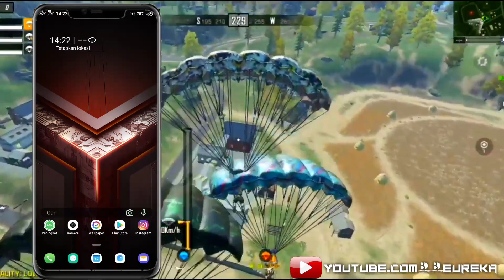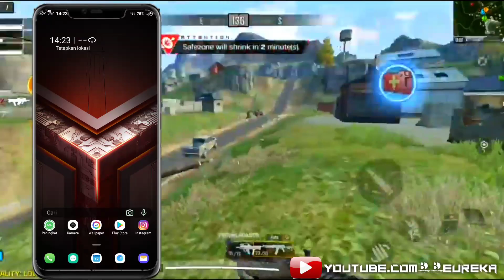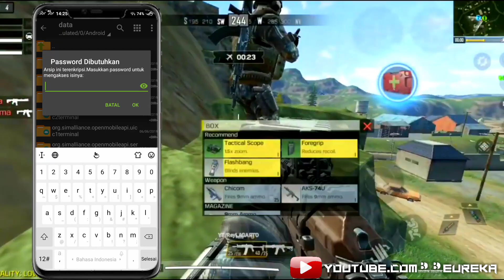CONFIG CODM S2 EXTREAM TERBARU|SUPPORT HP KENTANG RAM 2 GB